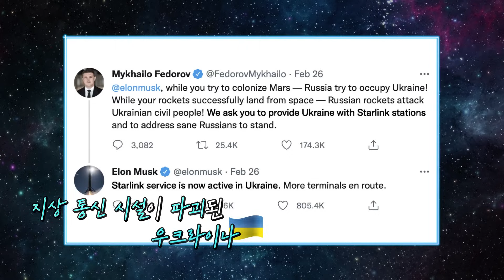[궤도X정의훈] 돈 되는 우주 산업의 가치, 주식 애널리스트가 알려드려요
요즘 우주 산업이 투자 대세로 떠오르고 있다는데🤑
우리나라 최초의 우주 애널리스트가 분석한
우주 산업 트렌드는 무엇일까?📈

우주 산업의 가치, 제대로 알려드릴게요💰

[궤도X정의훈]

스하~! 👋🏻